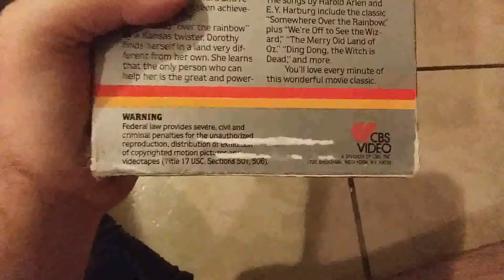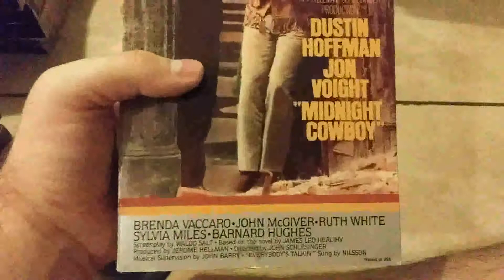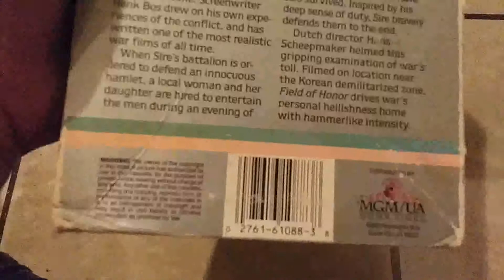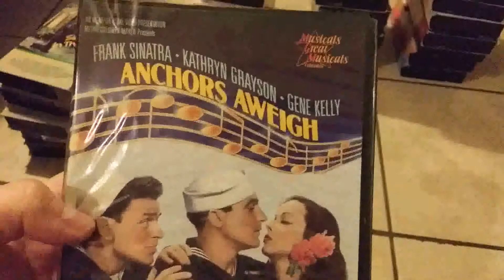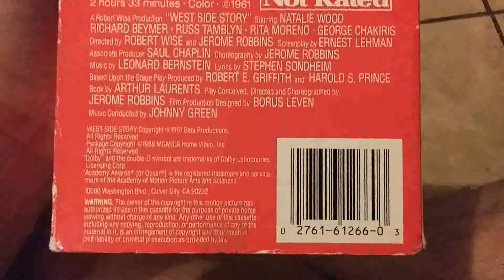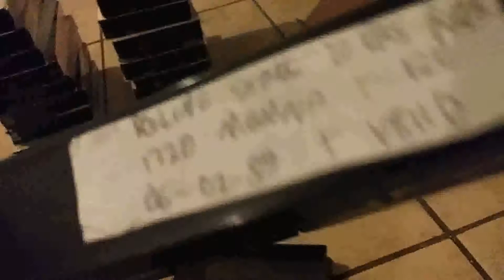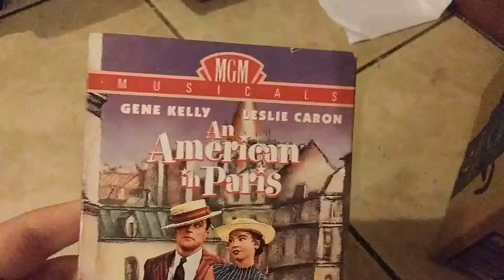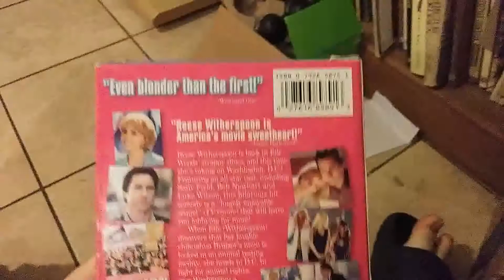My Revised MGM VHS/DVD Collection, Part 1: MGM VHS Tapes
On we go to tapes and discs I have from the company with more stars than there are in the heavens. Their VHS tapes I have are up first.